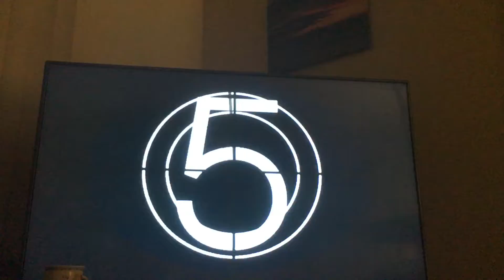Honestly Shocked At How Fast I Got This (Sulfur FC!!!!)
I only spent like 5-10 minutes on this that night. No post solo chokes!